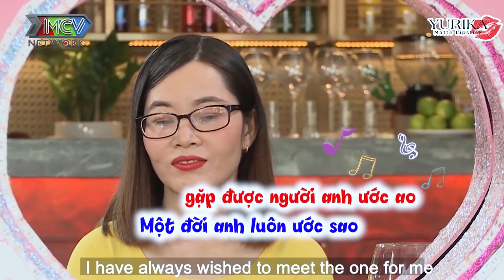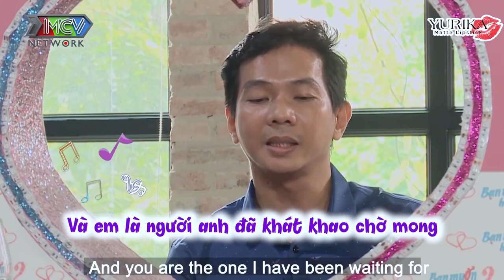Cô giáo 38 vẫn TRẺ ĐẸP đại gia tìm bạn gái giống Ngọc Lan khiến Cát Tường hết hồn | 69 CÁCH YÊU